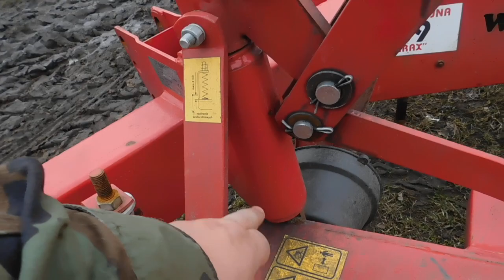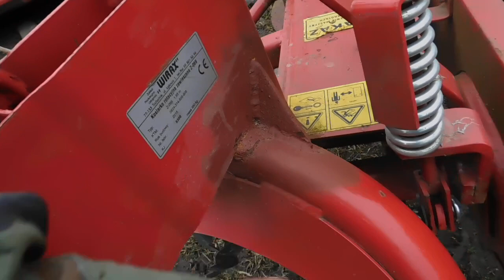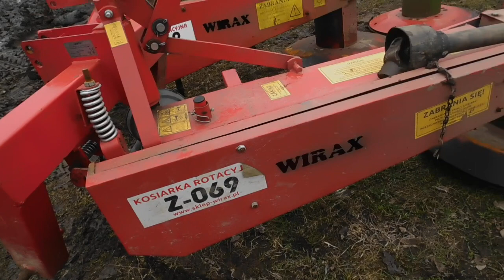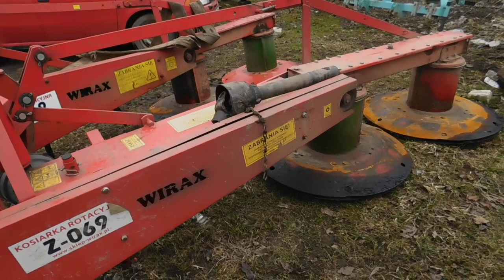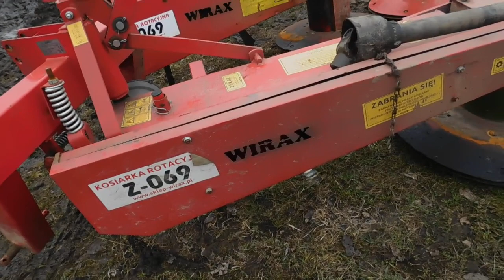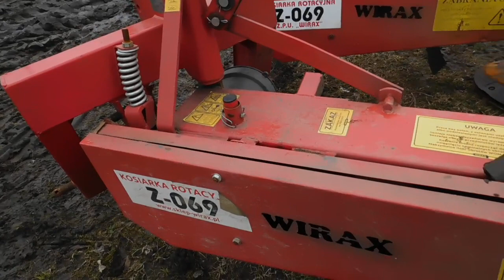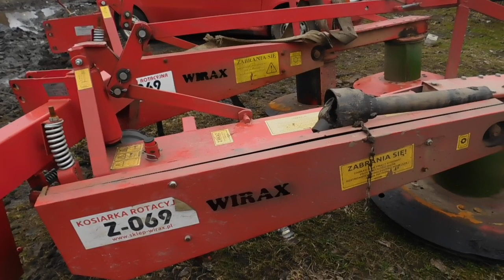Сравнение косилок ВИРАКС 1.65 и 1.85м Что лучше что хуже!Из личного опыта эксплуатации!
обзор косилок виракс!